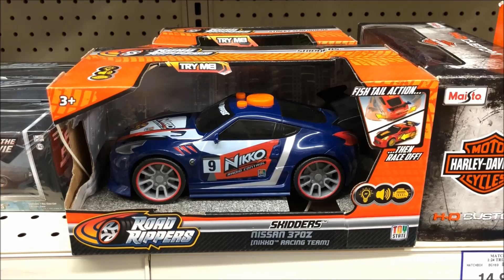Road Rippers Skidders Nissan 370Z Toy